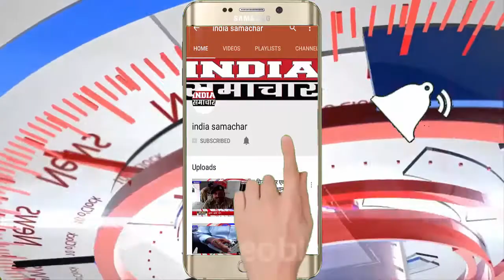छतरपुर अस्पताल में भरा पानी,मरीजों को हो रही भारी परेशानी